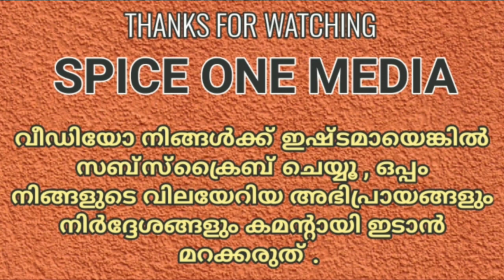Horror film | short film | വ്യത്യസ്ഥമാര്‍ന്ന ഹ്രസ്വചിത്രം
The exit...

Is a short film with different horror feelings.
Special thanks to FILMI INDIA